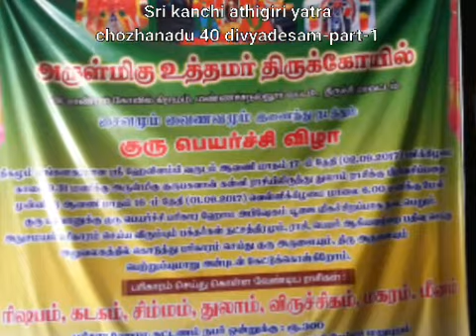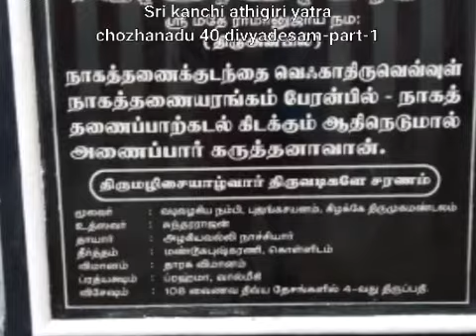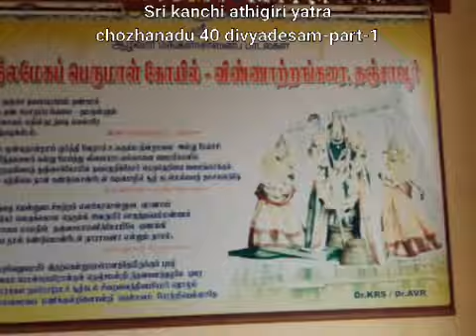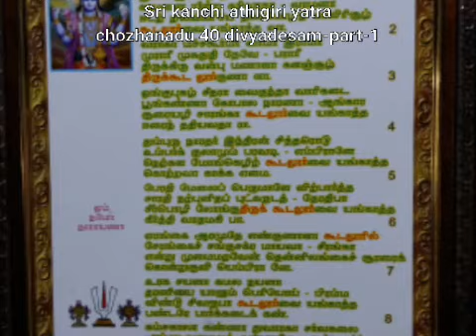Chozhanadu 40 Divyadesa yatra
Sri kanchi Athigiri yatra-2017-August - Chozhanadu 40 Divyadesam.